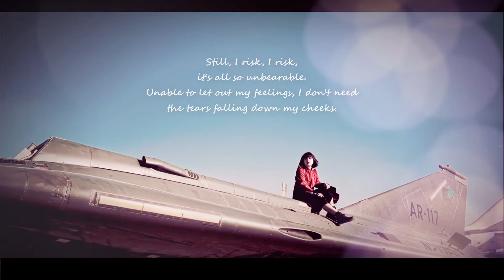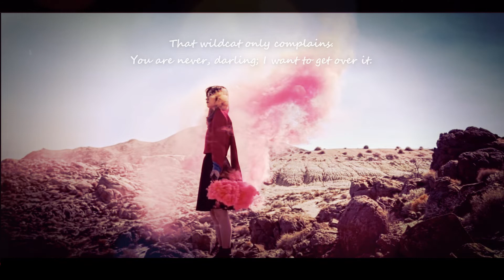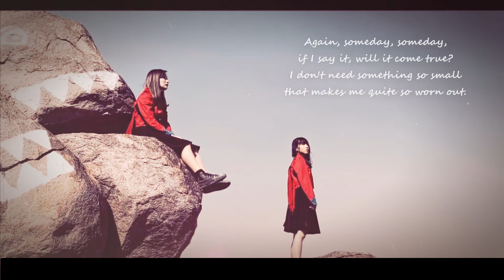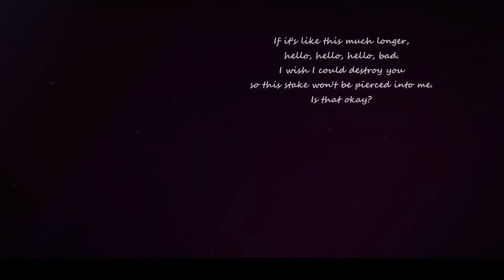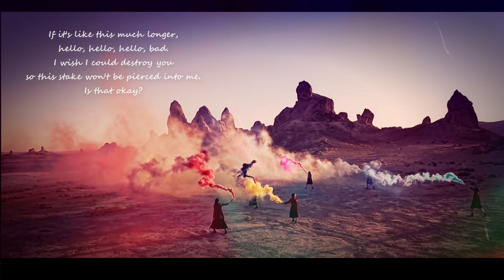BiSH / My Landscape - Acoustic vocal cover 歌ってみた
A simple cover of "My Landscape" from BiSH. Its my favourite song from them and I also really love the original music video. Definitely check them out! The lovely guitar acoustic track is by Brandon Chun.

Vocals, mix and video by Yuria